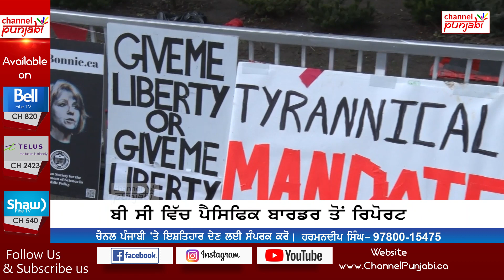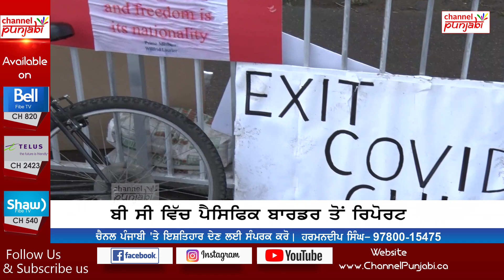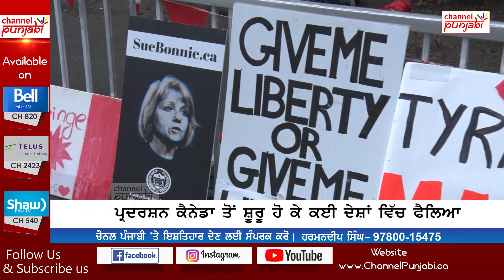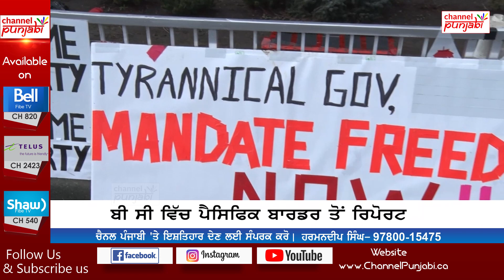Trudeau ਨੇ ਚੁੱਕਿਆ ਨਵਾਂ ਕਦਮ, ਖੁੱਲ੍ਹੇ ਸਾਰੇ ਰਾਹ ? ਪ੍ਰਦਰਸ਼ਨਾਂ ਦੀ ਅਸਲ ਸੱਚਾਈ ਆਈ ਸਾਹਮਣੇ